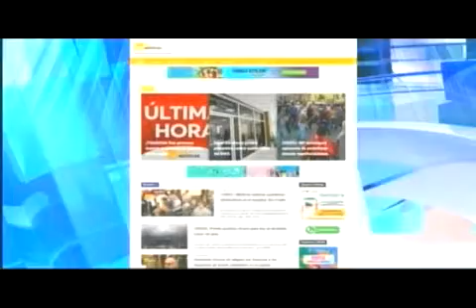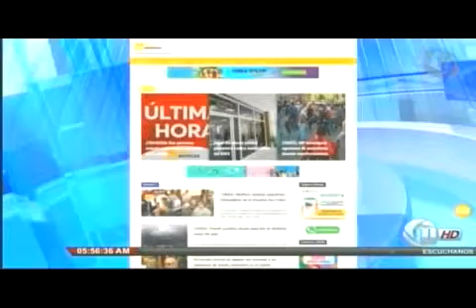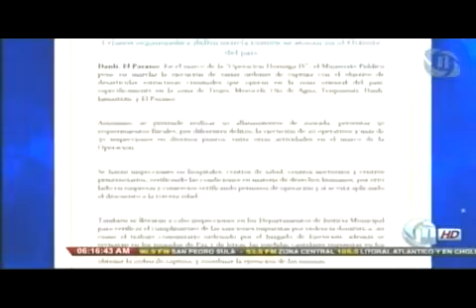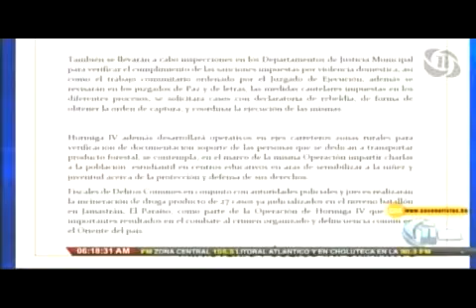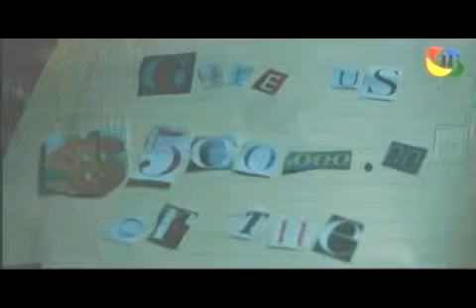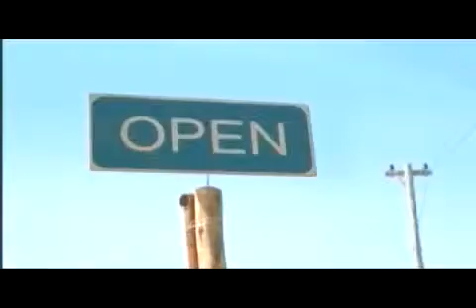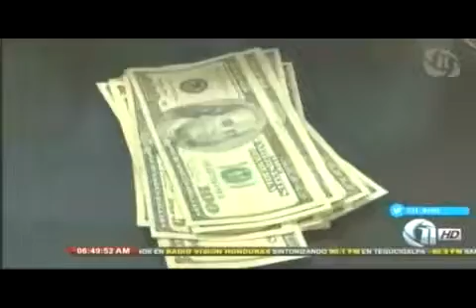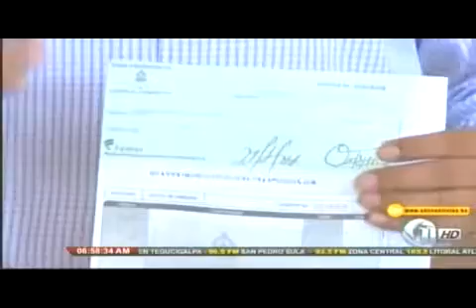11 NOTICIAS PRIMERA HORA 20190503